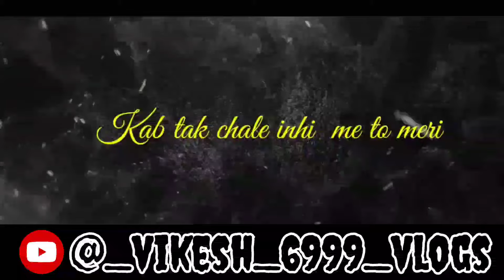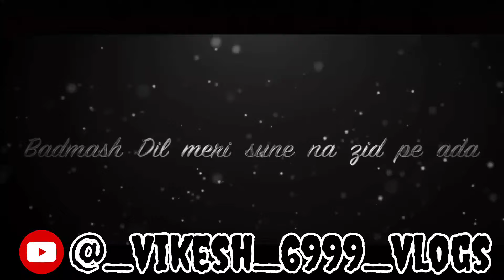Feel The music| Arjit singh songs| Best of arjit singh 2023| Bollywood Love Songs